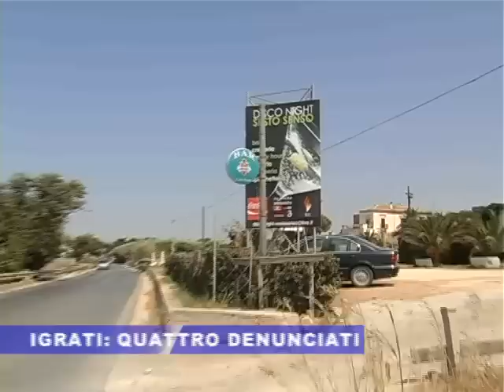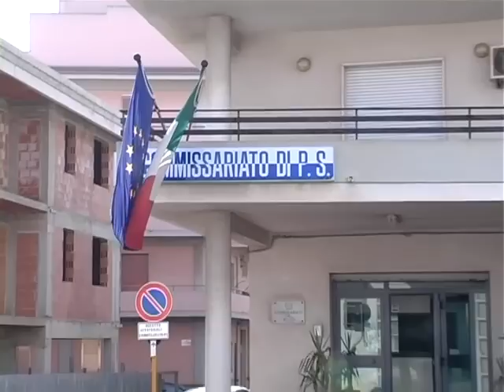Rissa tra immigrati a Scoglitti: tre denunce a piede libero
Due albanesi e due rumeni denunciati a piede libero per rissa e lesioni personali. La lite era scoppiata il 10 luglio in un locale notturno di Scoglitti. Dopo cinquanta giorni sono stati individuati, riconosciuti e denunciati